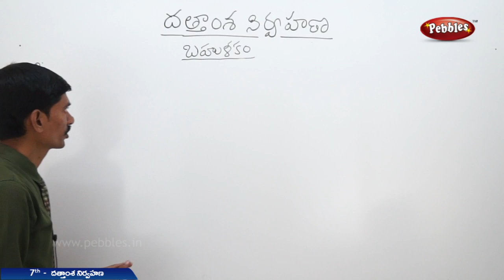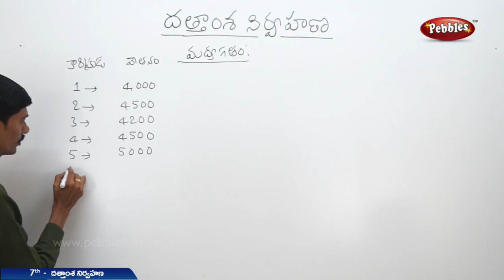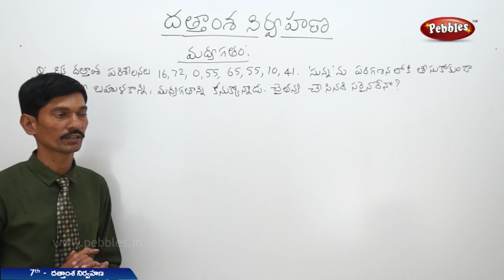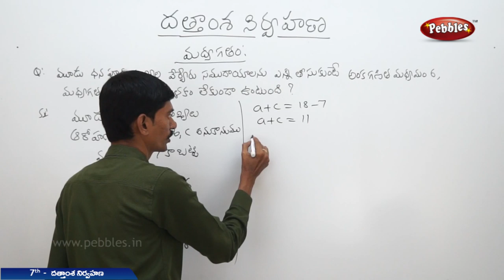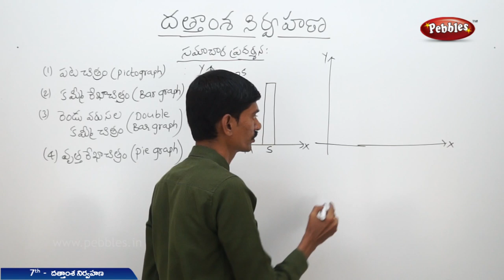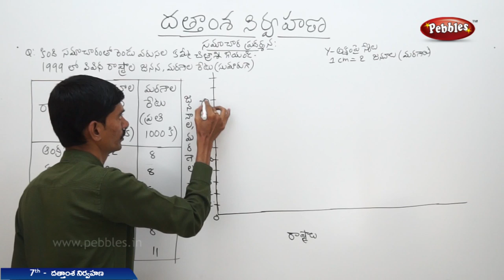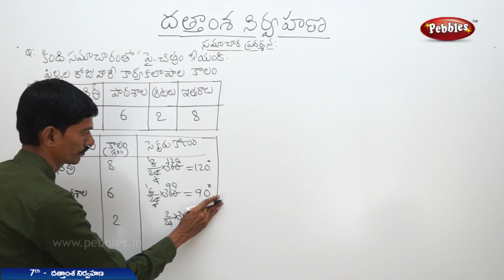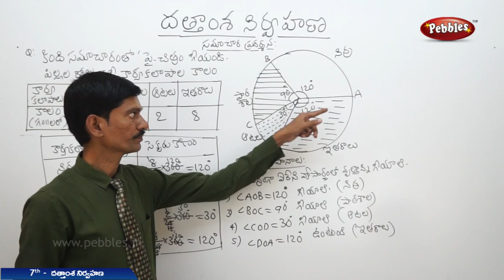Data Handling –2 | Class 7 Maths Telugu Medium | For all competitive exams